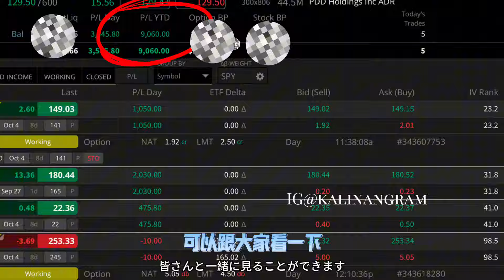五分鐘聊聊日內交易【每週一小時3000美金的被動收入】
【歡迎加入我們 交易聊天室 chatroom➡️ 邀請連結 🔗

📈Karisma Kapital Academy全中文日內交易課程📉【日內交易課投資學校Karisma  Kapital learning Academy 官方網站】：

💻 完全網路🛜自學課程+一對一有問必答
從初級到高級，網路自學課程隨時學、無期限！

《👑 Lifetime VIP》
🎯 永久一對一指導
✅ 全部課程免費
📩 隨時問老師，持續陪伴你的交易成長！
🎯免費Watchlist 和市場Recaps

《🚀 Masterclass 課程》
💡 兩種選擇：期權 / 日內交易
📅 3個月密集陪跑
👩‍🏫 三個月2小時一對一教學
🎁 部分課程免費，針對專項提升交易技能！

《💎Platinum 一年一對一課程》
📆 一年內不限次數導師👩‍🏫有問必答
📈 日內交易+期權 初級和中級全課程
🎯免費一年Watchlist 和市場Recaps

【唯一的Instagram】：🆔   Kalinangram
【唯一的小紅書】：香里奈KALINA 🆔  Kalinangram